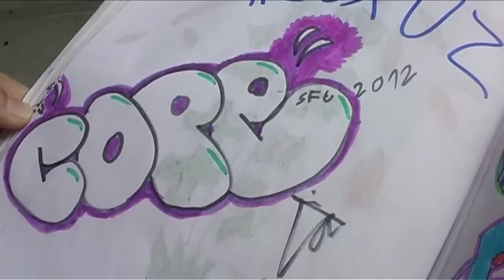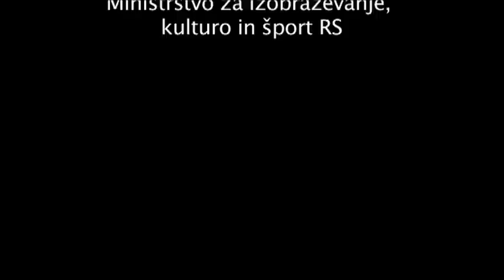Ulicna umetnost by Luka Vujic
Luka Vujic - Street Art Prodigy
you can skip the middle part, the best is in the end...